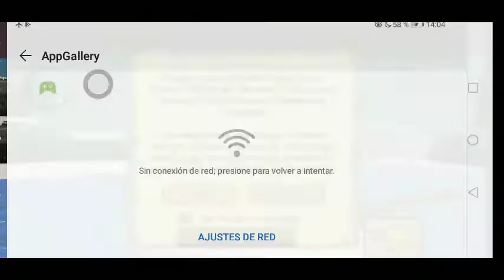J iug&yvnovio iug&yvnovio d oh ebso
Bubble Blast Rescue 2